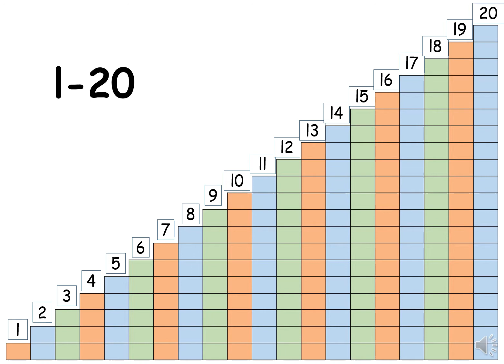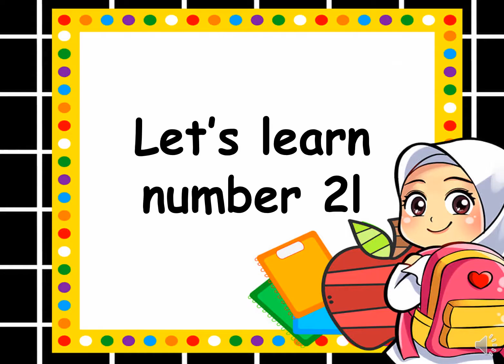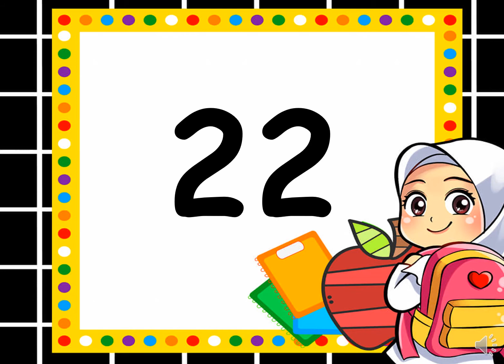number 21 & 22